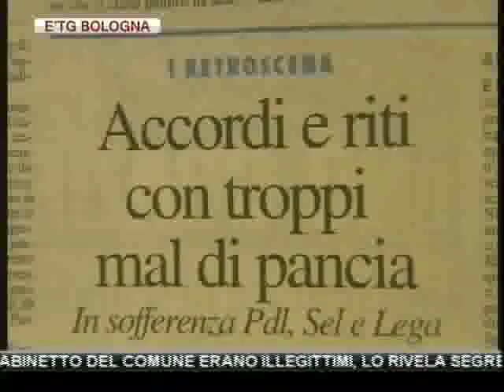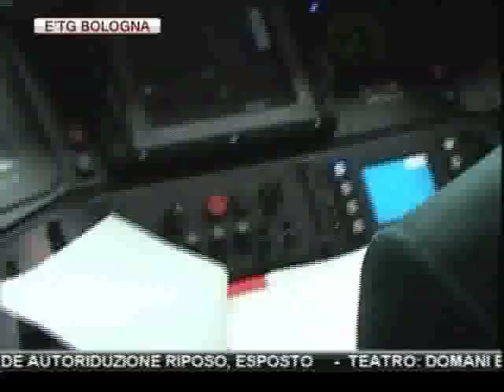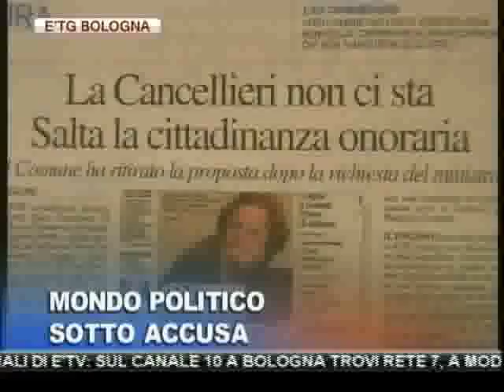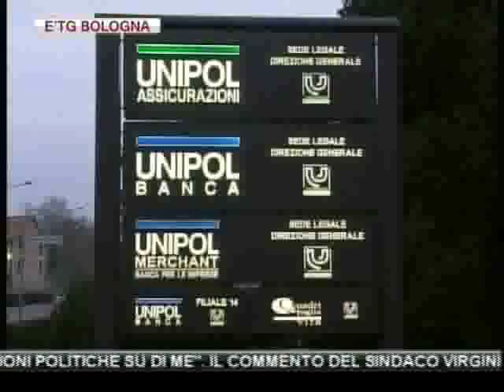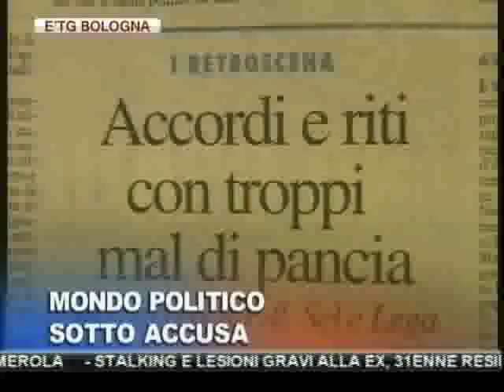etg Bologna 13 01 2012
ANNAMARIA CANCELLIERI RINUNCIA ALLA CITTADINANZA ONORARIA: "TROPPE DIVISIONI POLITICHE SU DI ME". IL COMMENTO DEL SINDACO VIRGINIO MEROLA

STALKING E LESIONI GRAVI ALLA EX, 31ENNE RESIDENTE A BOLOGNA ARRESTATO DA POLIZIA, VITTIMA UNA VALTELLINESE

MINACCIA CON CUTTER TITOLARE BAR, DENUNCIATO A BOLOGNA

CASO LOMBARDELLI: ATTI FIRMATI DALL'EX RESP. DI GABINETTO DEL COMUNE ERANO ILLEGITTIMI, LO RIVELA SEGRETARIO GENERALE, MA UFFICI DIFENDONO LA SUA ASSUNZIONE. SINDACO: "POTEVA NON DIMETTERSI"

FERROVIE E.R: UIL, RFI CHIEDE AUTORIDUZIONE RIPOSO, ESPOSTO

TEATRO: DOMANI E DOMENICA MASSIMO DAPPORTO E  ANTONELLA ELIA ALL'EUROPAUDITORIUM CON "LA VERITA'". AL CONSORZIALE DI BUDRIO DOMANI ARRIVA L'OPERETTA "CIN-CI-LA'"